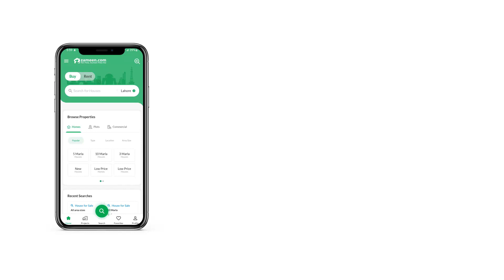4.1 MARLA OFFICE FOR RENT IN F-7 ISLAMABAD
Executive Office with Margala View Available on rent Located at Prime Location in F-7 Islamabad
Property Details Mention Below
Ready to move
lift available
Margala view
Bathroom